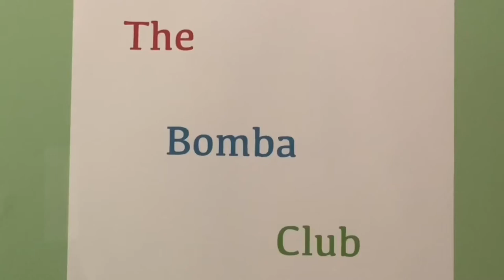The Bomba Club: Chapter 3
The Bomba Club Chapter 3: Hide and Seek

Starring,
Vincent McManus,
George McManus,
and Rose DeLalla!